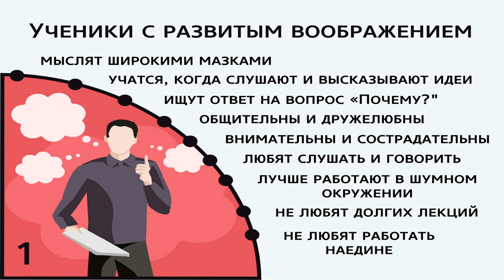GS501 M2 W2 L07 Стили обучения - ученики с развитым воображением